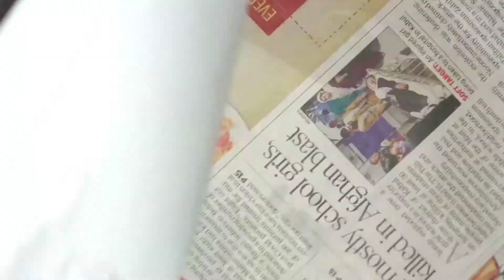“L" letter Mandala art || Menaja.G